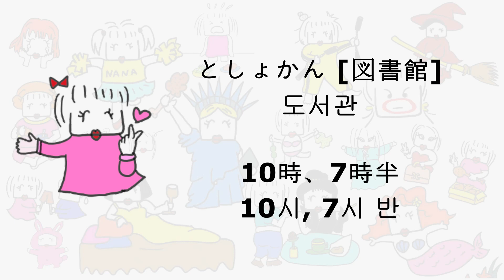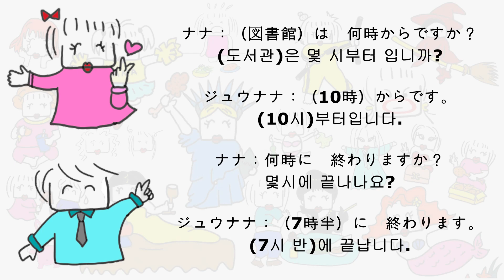069 Nana & Junana–나나와 주나나의 일본어 공부-[何時からですか、何時に 終わりますか]-[언제 시작하고 끝나는지-질문하기]-일본어초급 Junana 일본어 한마디